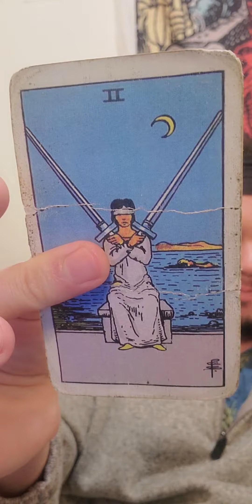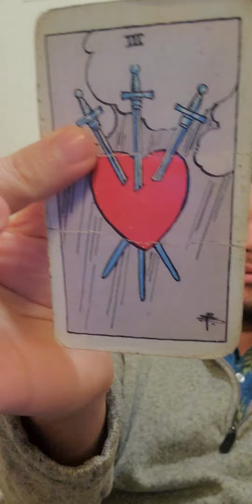reach out for a reading!